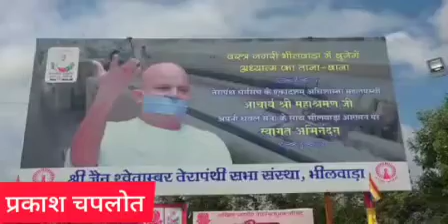18 September 2021